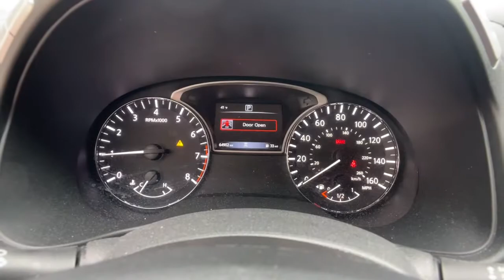2018 Nissan Pathfinder Spartanburg, Greenville, Greer, Inman, SC, Forest City, NC 52143A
Gun Metallic Used 2018 Nissan Pathfinder available in Spartanburg, South Carolina at Vic Bailey Honda. Servicing the Greenville, Greer, Inman, SC and Forest City, NC area.

500 E Daniel Morgan Ave